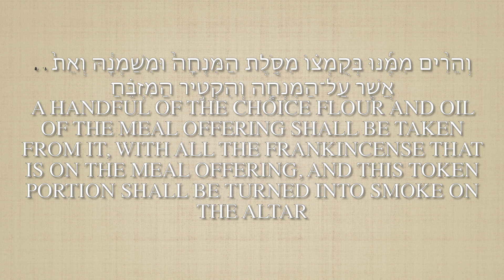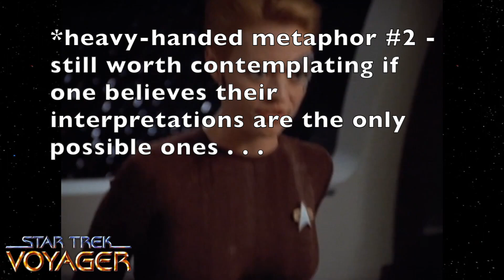The Torah of Sweet Smells, Puppies, and Polemic.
Stirring Torah with Rabbi Paul Moses Strasko: Parashat Tzav 5783

If you are interested in a rational exploration of Jewish texts, you may be interested in my latest book